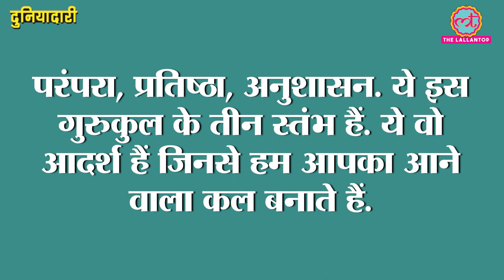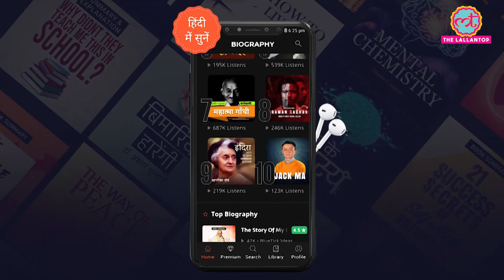Burkina Faso में Army coup का इतिहास हैरान करने वाला है | West Africa | Duniyadari E485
In this episode, Harshita Pathak talks about the Military takeover in Burkina Faso.

Burkina Faso’s military has deposed the president in a coup. Army has toppled the government and suspended the constitution.

What is the whole story of the latest military coup in West Africa? What is the history of Burkina Faso?
And, What are the common trends for a Military takeover?

आज जानेंगे, बुर्किना फ़ासो में तख़्तापलट क्यों और कैसे हुआ? बुर्किना फ़ासो का इतिहास क्या है? और, सैन्य तख़्तापलट के प्रमुख ट्रेंड्स क्या हैं?